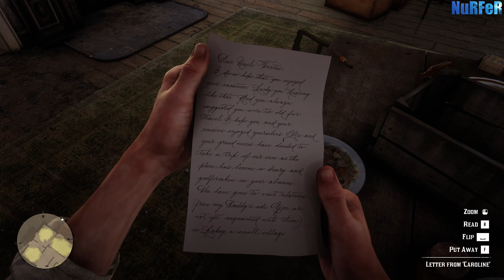RED DEAD REDEMPTION 2 4K FULL GAME STORY MISSIONS CHAPTER 5: GUARMA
A masterpiece. If you haven't played this game yet. Get it while it is discounted during this holiday. Amount of time you will spend and enjoy with this game is unbelievable.

Welcome to the New World 00:00
Savagery Unleashed 16:28
A Kind and Benevolent Despot 24:53
Hell Hath No Fury 43:35
Paradise Mercifully Departed 53:28
Dear Uncle Tacitus 1:07:50
Fleeting Joy 1:17:03
A Fork in the Road 1:25:05
That’s Murfree Country 1:30:59